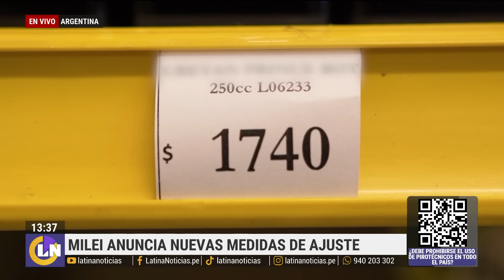Ajuste económico en Argentina: Miles de ciudadanos salen a protestar contra medidas de Milei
El presidente de Argentina Javier Milei anunció un paquete de 300 medidas para el reajuste económico de dicho país, el cual lleva años sumido en una terrible crisis. Miles de ciudadanos se opusieron a esta medida y han salido a protestar.